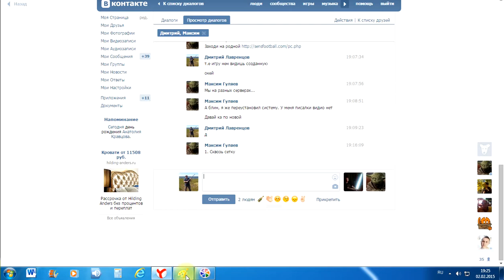предрелизовый матч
Ура уже осталось чуть чуть.